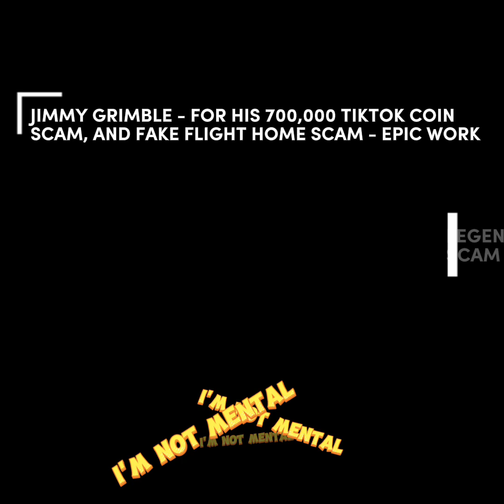KEVINS 1 LOCATION WORLD TOUR